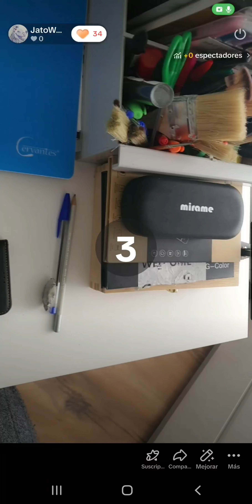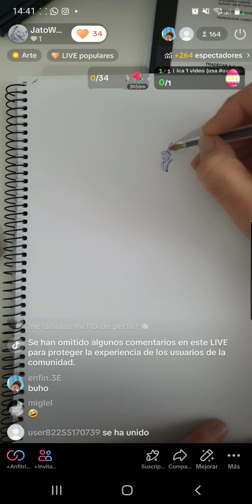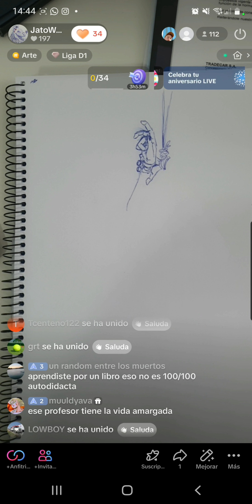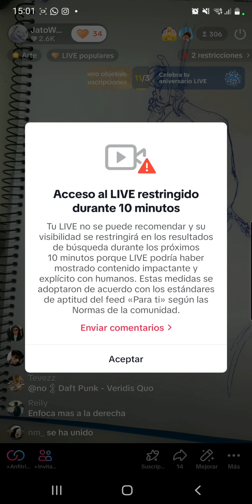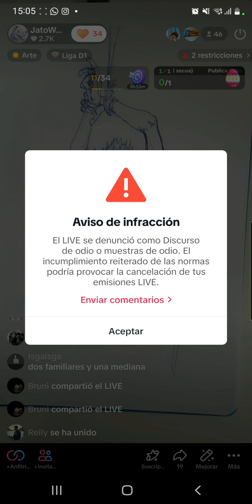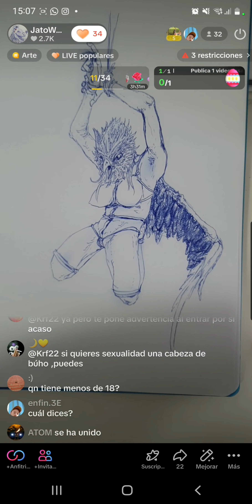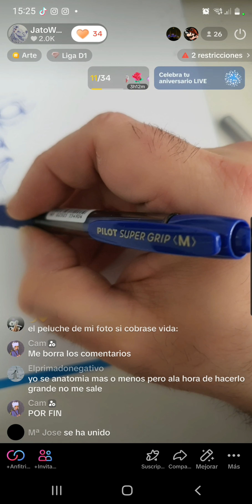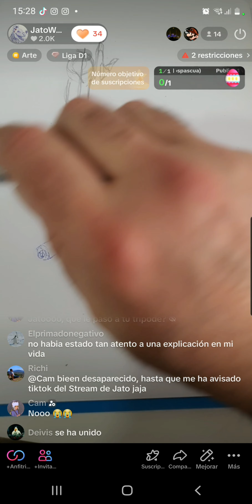búho atado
otro directo después de mucho tiempo... y muchos problemas